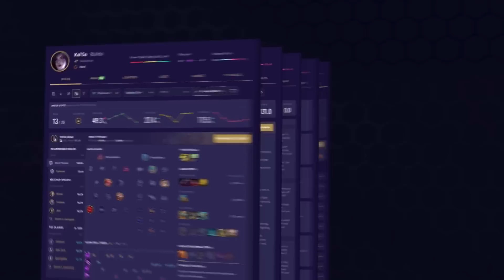10 SOLO CARRY Champions to CLIMB FASTER in Season 13 (Patch 13.1b)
Timestamps
00:00 Intro
00:27 Champion #1
01:25 Champion #2
02:22 Champion #3
03:18 Champion #4
04:27 Champion #5
05:43 Champion #6
06:45 Champion #7
07:43 Champion #8
08:40 Champion #9
09:46 Champion #10
10:42 Thanks for watching!